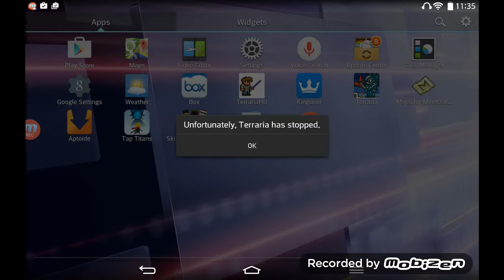Terraria 1.2 Mobile // How i Defeat The Twins // Caster Hunting!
Hello guys today ill be showing you how i defeat the twins and hunt for casters!

Bio:
I record videos about other games like Terraria and Minecraft Pocket Edition/Non-PE

Three easy ways to support me:
Comment on this video but not about bad stuff
TAKE NOTE:
THIS VIDEO ISN'T ABOUT HOW YOU DEFEAT THE
TWINS ITS ALL ABOUT HOW I DEFEAT THEM!